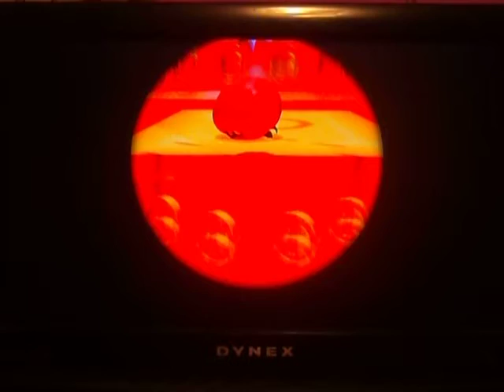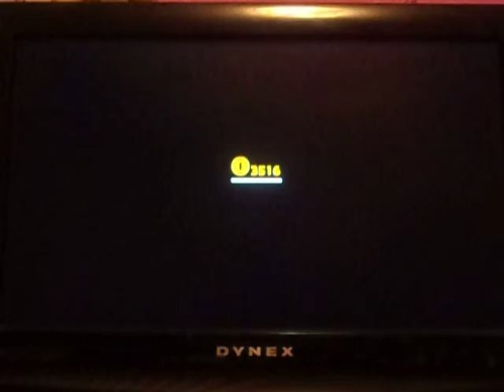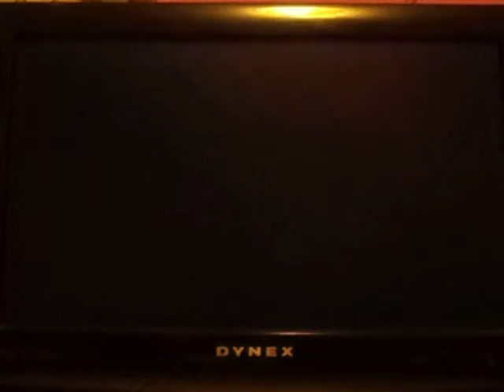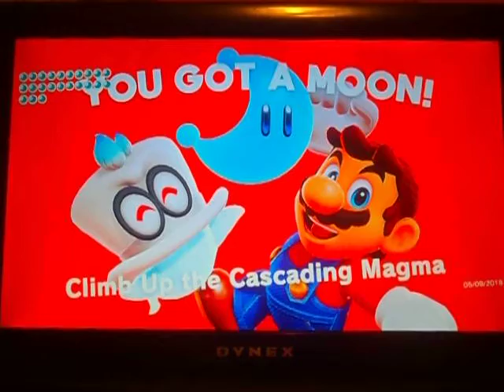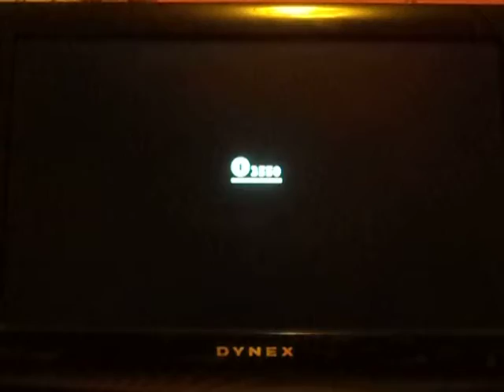Let's Play: Super Mario Odyssey #27~ Chef Boyardee Mario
Mario learns the task of cooking